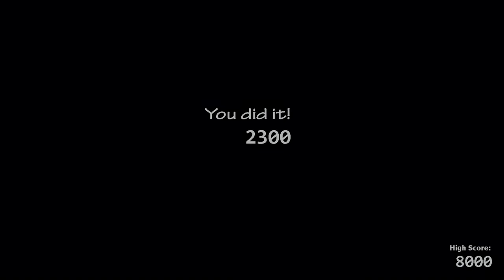Welcome to the Doom of Emperor's New Clothes Challenge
This Drama was amazing!